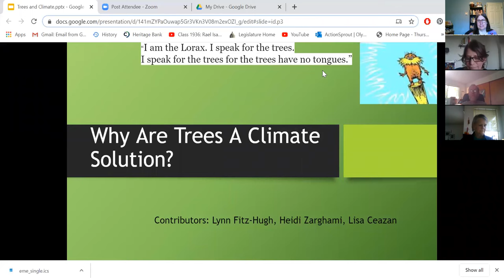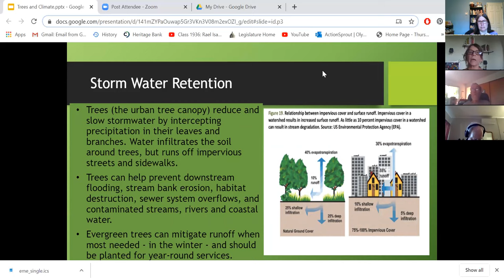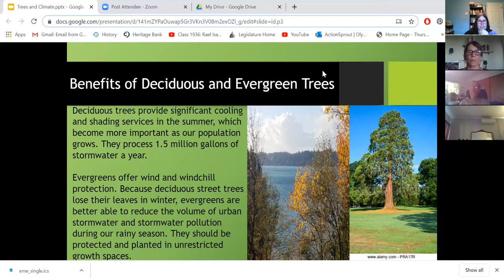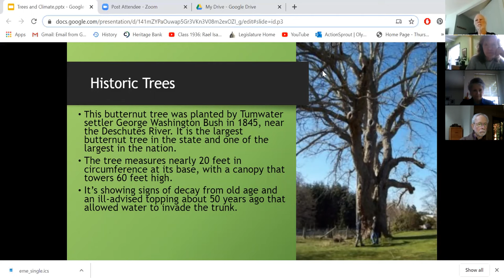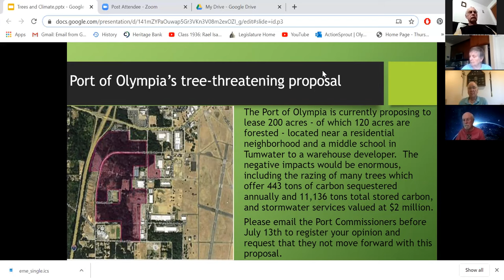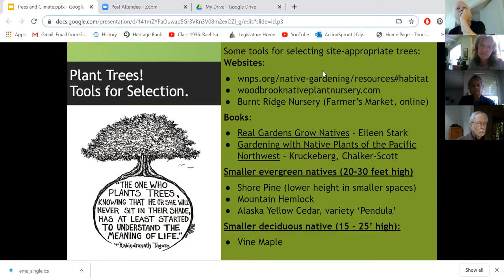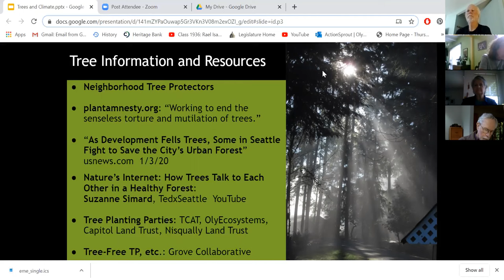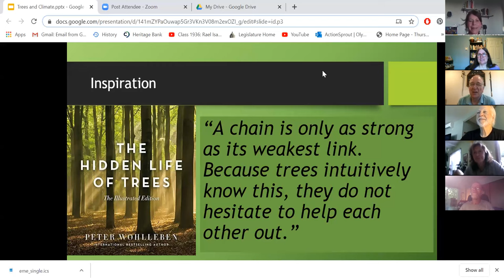The Lorax Project: Trees as Climate Solutions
TCAT Tree Action group talks about the benefits of trees and why we are fighting to get ordinances to protect them.